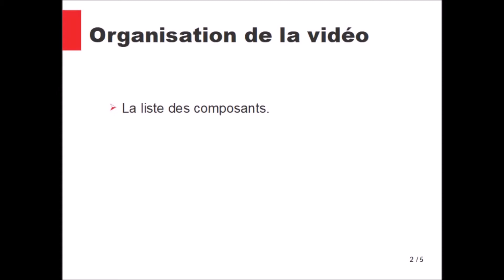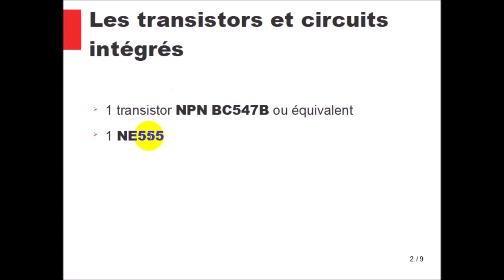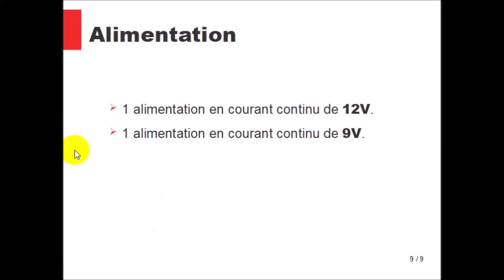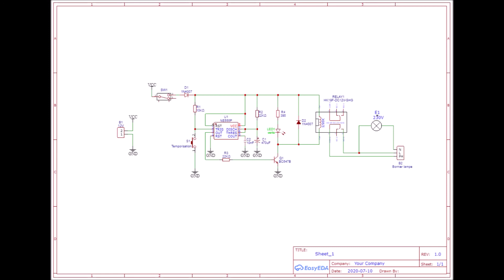Minuterie pour lampe 230V - Première partie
Montage d'une minuterie de onze secondes pour lampe 230V , ou autres appareil.
Les composants:
- 1 transistor BC547B.
- 1 NE555.
- 1 résistance de 10K 5%.
- 2 résistances de 22K 5%.
- 1 résistance de 390 ohms 5%.
- 1 résistance de 270 ohms 5%.
- 1 LED verte de 5mm.
- 1 LED blanche de 5mm.
- 2 diode de redressement 1N4007.
- 1 condensateur électrolytique de 470µF.
- 1 condensateur céramique de 10nF.
- 1 inverseur.
- 1 bouton poussoir.
- 1 breadboard.
- Des fils de câblage.
- 1 Relais G2R-24 12VDC de chez Omron.
- 1 batterie de 12V.
- 1 pile de 9V.
- 1 adaptateur pour pile de 9V.

Musique libre de droits utilisée pour la vidéo:
Musique libre de droits JediProd - The Flying Assassin.